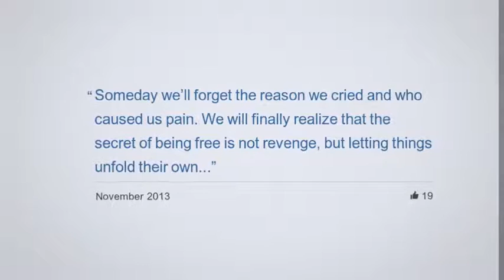Mohamed Mahmud, Freelance Broadcast Journalist